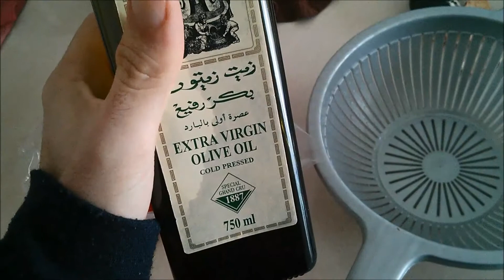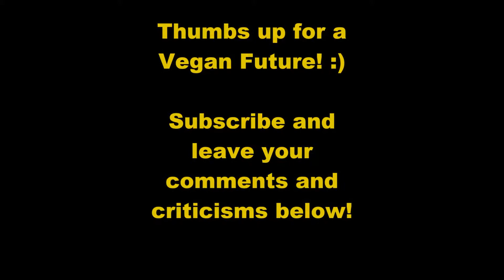Tomato and Pineapple on stake